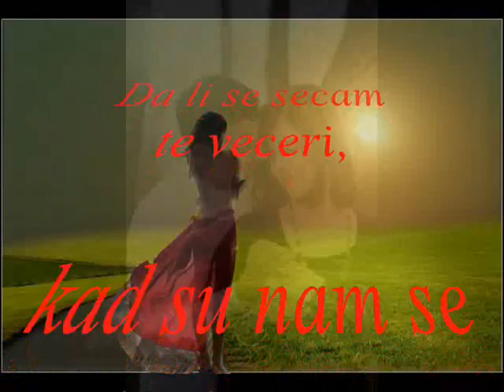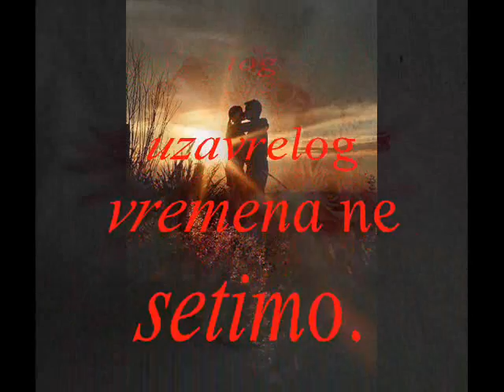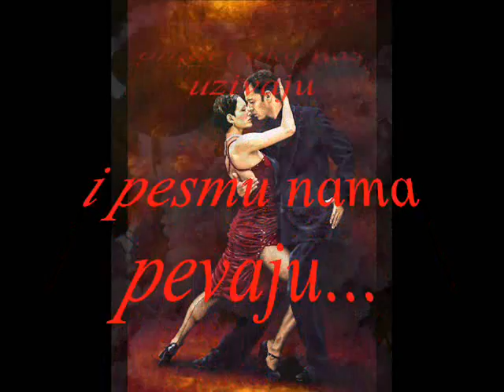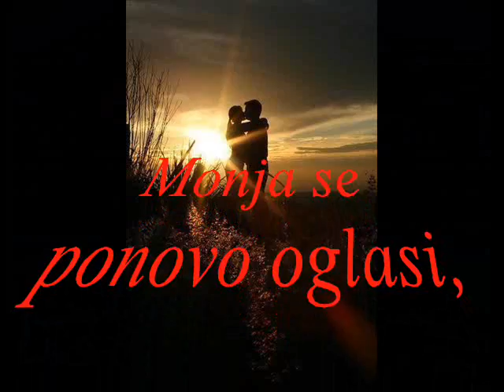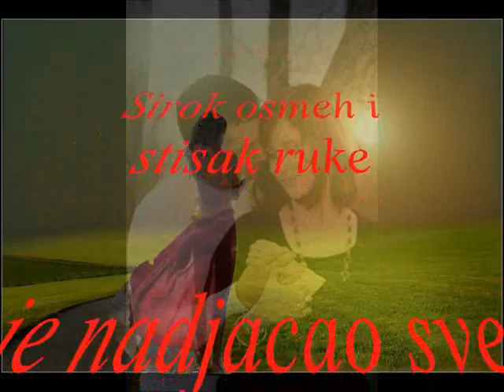Secam se Monje Autor Katarina Brankovic Gajic